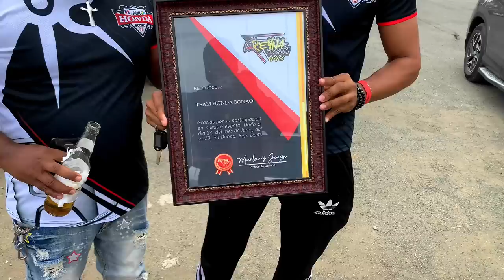MÁS DE 1,000 MOTORES EN EL MEJOR EVENTO DE MOTORES DEL 2023!!! (CAR & BIKE SHOW 2.0)..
En esta ocasión les traigo este gran evento Qué se dio lugar este pasado domingo en Bonao (Car y Bike show￼￼ 2.0) dónde asistieron más de 1000 motores y Pasolas!!!￼

COMENTA!